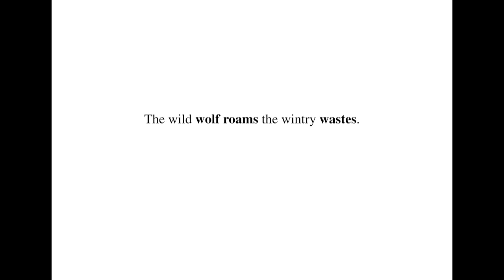英語よみきかせリズミクス Wild Wolf 00